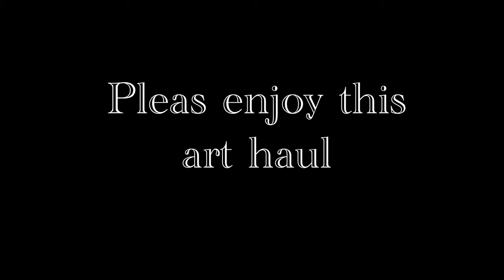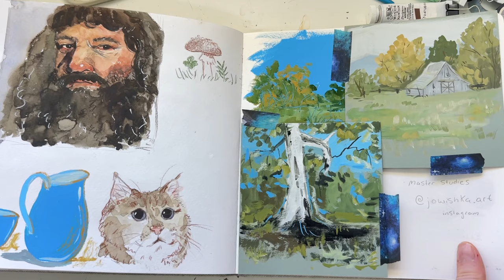Art Haul, Mijello Watercolor gouache, Sketchbook Tour ✨🌿🍄🌲🌿✨